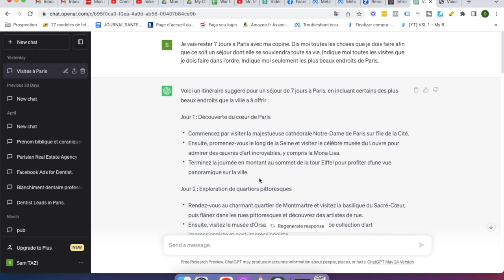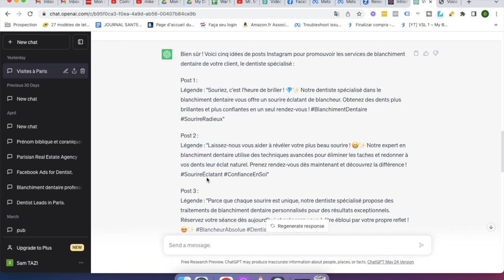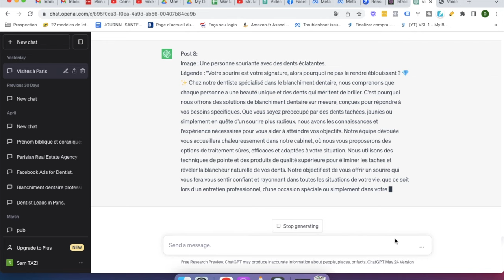Comment Gagner De l'Argent Avec Open AI En 2024 ? (Gagner Argent En Ligne)